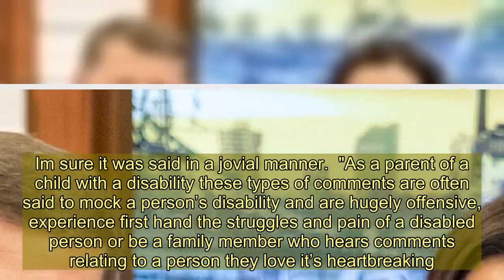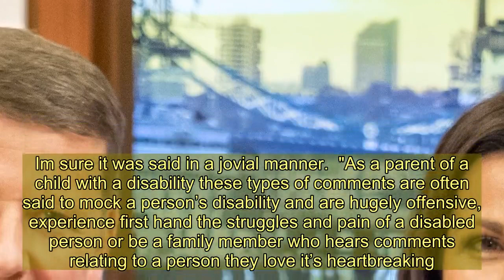James Haskell slammed for 'disgusting' comment on Jacqueline Jossa's beach picture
JAMES Haskell has been slammed for a 'disgusting' comment on Jacqueline Jossa's beach picture.  The I'm a Celebrity winner shared a picture on her Instagram earlier this week of her posing with a football on a beach.   Jacqueline, 27, wore a pair of Tommy Hilfiger dungaree shorts with an animal print bikini underneath and a black baseball cap on her head.  She captioned the shot: "So @danosborneofficial took this photo of me and I was certain I was going to look like a full on Instagram model in my cute dungarees on the beach.  "FUMING!! Look at me BUT still I look at this with fond memories of playing football on a beach with my hubby, racing and just being so silly. I can’t help but smile. "Fair to say I will never be that girl."    Her husband Dan immediately wrote: "Love you" underneath, but it was Jacqueline's I'm a Celeb pal James' comment which really caught people's attention.  The rugby star wrote: "You look like you are waiting for the sunshine bus and if anyone touches your football you will go mad."  'Sunshine bus' is a term sometimes used in society to describe transport used by the mentally disabled, and so it didn't go down with many of Jacqueline's followers.  One wrote underneath: "Let’s hope you never have children with special needs!"   Another added: "I’m sorry such an I’ll judged comment. Im sure it was said in a jovial manner.  "As a parent of a child with a disability these types of comments are often said to mock a person’s disability and are hugely offensive, experience first hand the struggles and pain of a disabled person or be a family member who hears comments relating to a person they love it’s heartbreaking.  "So I will happily be on the pc brigade, defending my child and others with disability."  A third shared: "Wow James, excelled yourself here, this certainly isn’t ‘banter central’ and no I’m not a snowflake, just think this is a horrible comment."    However others insisted the 34-year-old was just bantering with his friend, who he hit it off with while in the jungle on last year's show.  As well as posting crying with laughter emojis, another fan wrote: "Everyone’s so sensitive now. No one can take a joke."  A fellow follower added: "All the snow flakes need to get a grip."